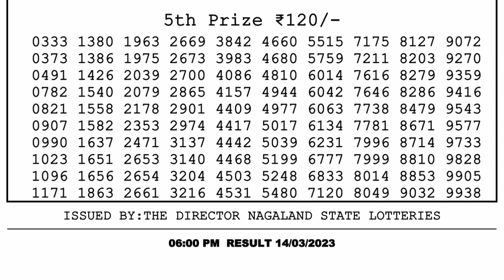Dear Lottery Sambad 6pm today 14.03.23 Nagaland State Lottery Result